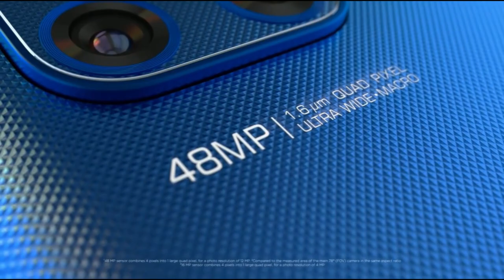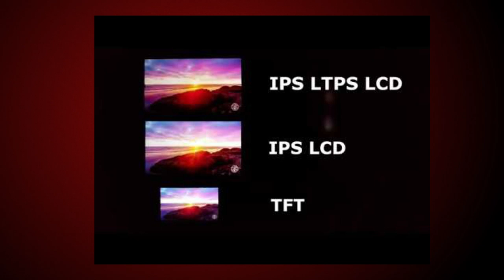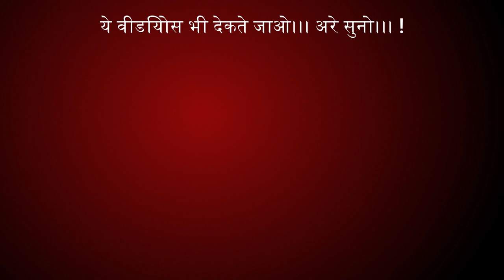Motorola G 5G Plus | SD 765G | Gaming Beast | Full Specifications | India Launch.? | Technology Wala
Hello friends, Motorola is very aggressive now a days and launching smartphones very frequently, and launched a new smartphone